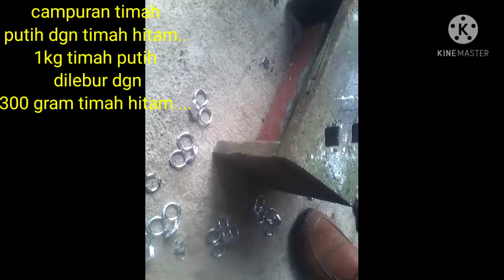totorial buat rantai jala acuan bersaiz 20 sen..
salam bang,
video kali ni cara2 membuat rantai jala menggunakan acuan rantai bersai 20sen..
acuan tersebut sangat rare bang,..
acuan sangat langka, jarang di temui di dalam negara kita bang...
acuan tersebut masih tersimpan di kampung saya, kampung sayang kota tinggi johor...
video tersebut menunjukan cara2 bagai mana membuat rantai jala sampai siap..
video lama bang.
selamat menonton...
assalamualaikum...